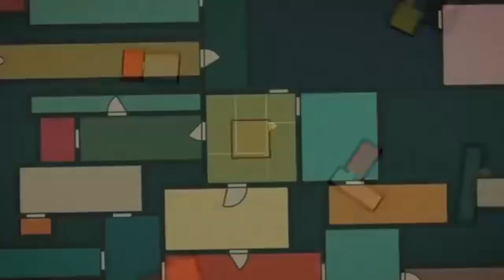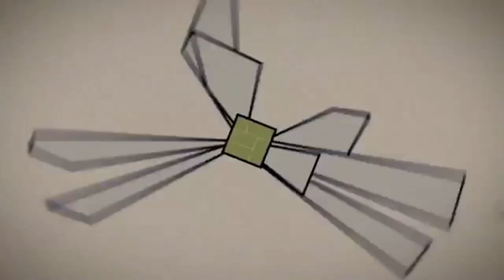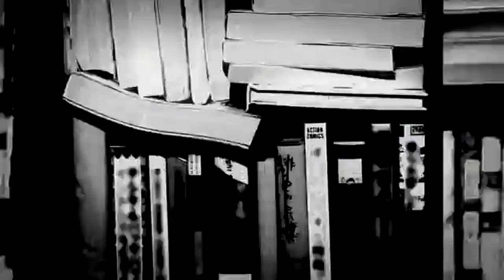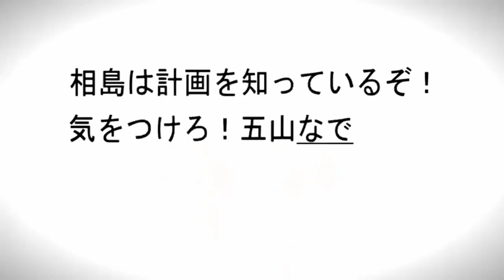THE TATAMI GALAXY ANIME |The Reason Why You Don't Remember Tatami Galaxy|BEST ANIME |Broken Obsessed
What's up, everyone?  Welcome to the Broken Obsessed Youtube Channel, I'm Scott AKA The Unknown Simp and I love sharing details about popular or specific anime series as well as manga series. I do anime analysis videos in the ani tubę community where we dig deep into the production, cast and more of some of your favorite anime studios.

DETAILS ABOUT THE VIDEO:

The Tatami Galaxy is a trip that's a given, but with it being aired so long ago one question remains, Do YOU Remember The Tatami Galaxy? Even with being fast paced once you start paying close attention to tatami galaxy you start seeing yourself as the main character and people in your life as the surrounding characters, getting sucked into the story is easy as it is extremely relatable and shows you the true values of your mundane everyday life, so if you haven't already GO WATCH TATAMI GALAXY.

Recommended Channel

* HASHTAGS*
Thanks for watching The Witch Of Greed Echidna |Can You Trust The Witch Of Greed Echidna ?| RE :ZERO S2|BROKEN OBSESSED|Anime be sure to subscribe for more videos related to eromanga sensei as well as anime analysis videos and anime recommendations, I also occasionally do top 10 anime videos so if you love sagiri or megumin from eromanga sensei be sure to subscribe you filthy degenerates, much love to the anime and Otaku community!